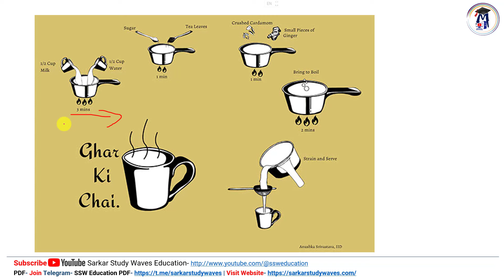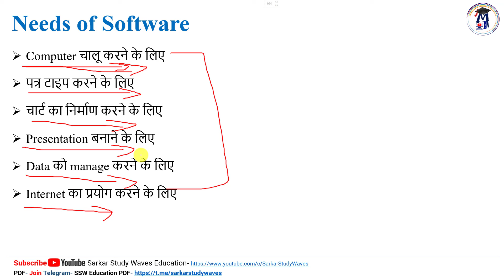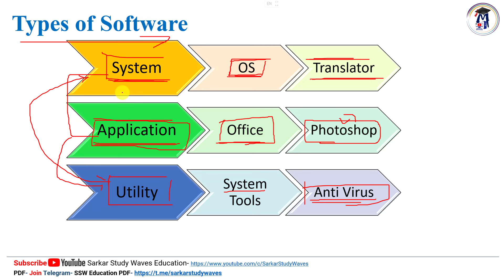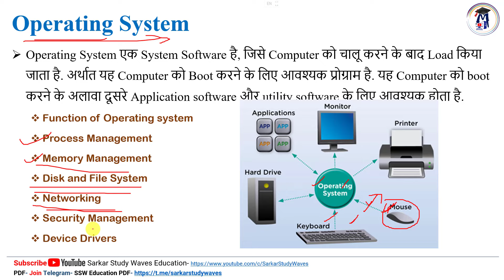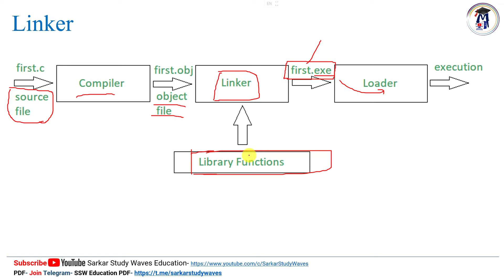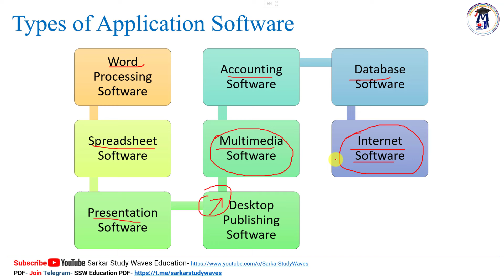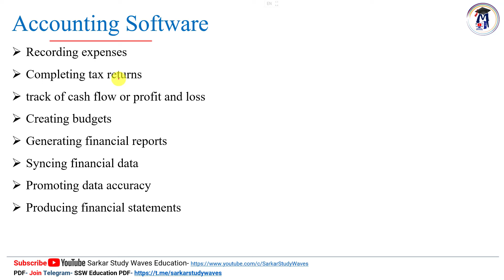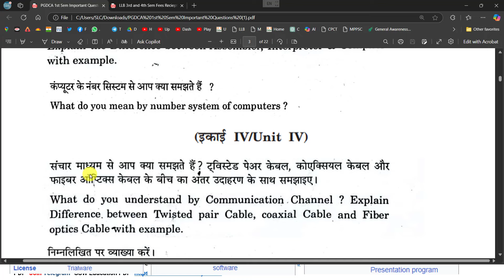6 Fundamentals of Computer and IT | Software of Computer | PGDCA, DCA By Arvind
Join Button पर Click करके आप इस चैनल की Membership Join कर सकते है जिससे आपको कुछ विशेष सुविधाएं प्राप्‍त हो सकती है जैसे Live Chat, सबसे पहले Comment का Reply और अन्‍य तथा चैनल को आगे बढ़ाने में आप मदद कर सकते हो.

Learn:
✅ Learn Basic Computer
✅ Computer Courses
✅ Office Work
✅ Web Development
✅ Software Development
✅ Programming Languages